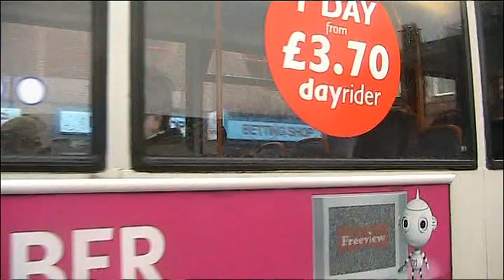BUSFLIX 044 Sunderland & South Shields December 2012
Filmed in Washington, Houghton-le-Spring, Sunderland, South Shields & Jarrow.
Features buses from Arriva, Go-Ahead & Stagecoach.